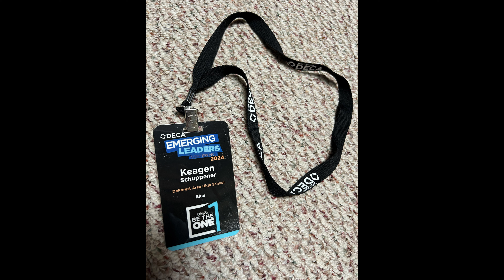EF Tour's Global Citizen Scholarship Fund Application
This was my application for the EF Tour Scholarship Fund. I am doing a tour with them to New Zealand and Australia!